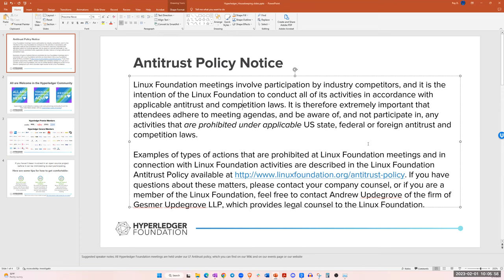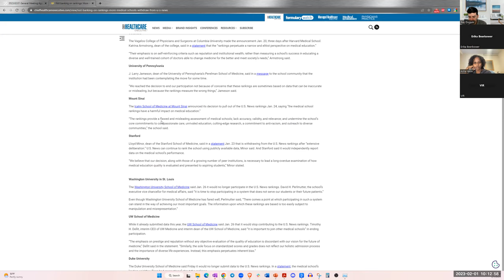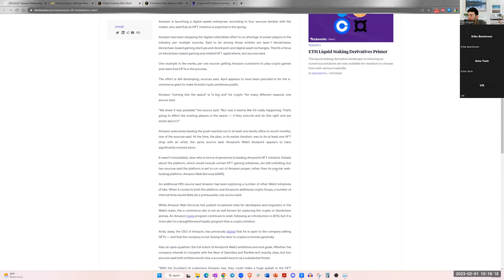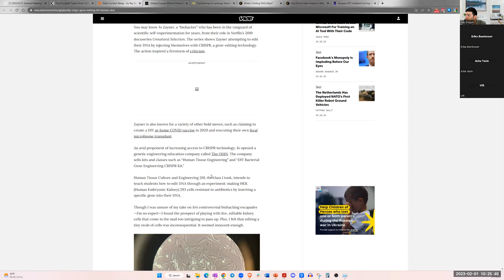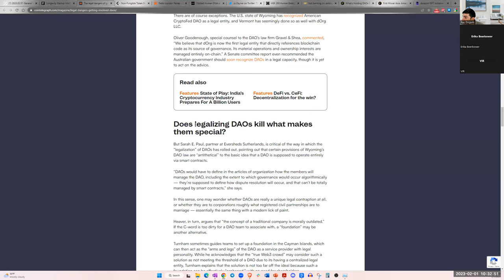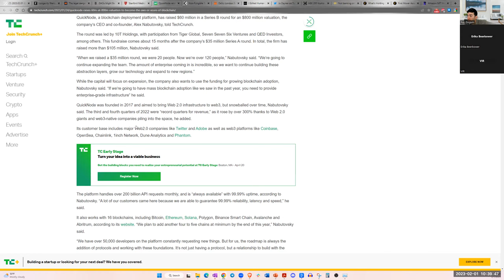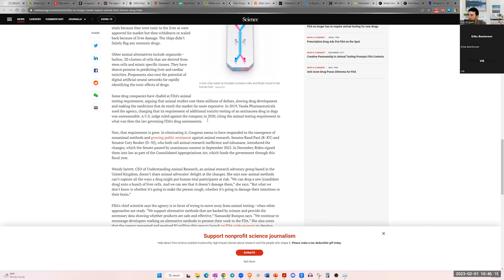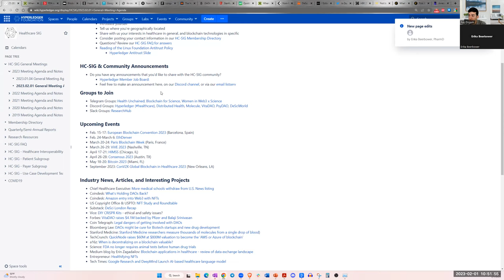2023.2.1 Healthcare SIG General Meeting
The Healthcare SIG represents healthcare professionals and technologists, and globally unites in advancing the state of the healthcare industry through the implementation of technology solutions using blockchain technologies in general, and the umbrella of Hyperledger frameworks and toolsets in specific.